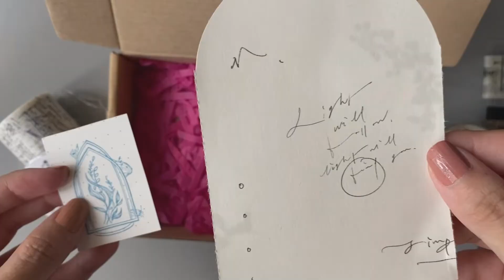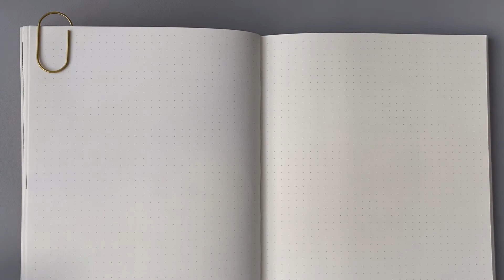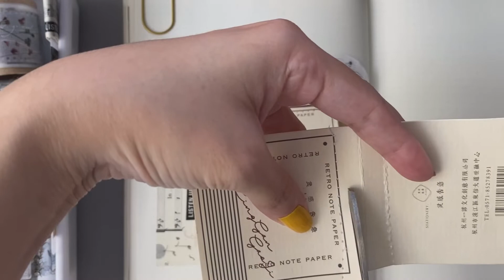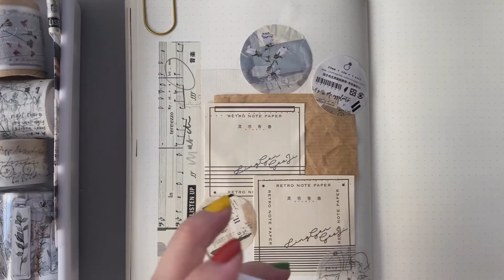Mr. Eggplants, Ling Gan and Freckles Tea mini haul + journal with me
After being busy in May, this time, I come back with another video showing you my newest mini haul….Freckles Tea, Ling Gan paper and Mr. Eggplants. I particularly love Mr. Eggplants and I need to save money to buy more from them T.T But for now since I can only afford half rolls, let me show you how I played on them with my journal spread. I am currently on transitioning of style, from kawaii going to more “mature” one hahahaha. I still couldn’t resist of cute items but yep, baby steps!

I am a newbie content maker so likes, shares or subscription from my channel will make my heart go uwu. *sending virtual kisseu*

Adopt, don’t shop! Xoxo

Editing: VideoProc Vlogger
Logo artwork: Nana